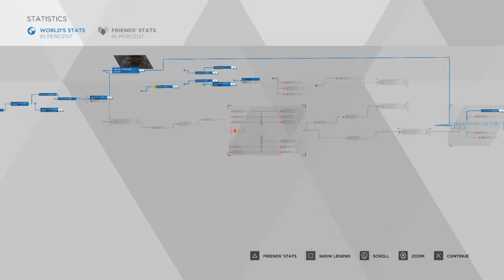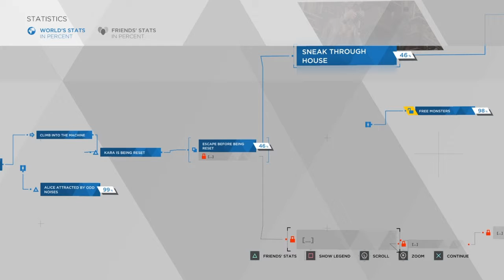Detroit: Become Human (Part 10)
Not to state the obvious but all this could have been avoided if the game had let me leave. Instead of being in the presence of crazy, we could have gotten an icecream. Also the Luther in the game wasnt the guy from that netflix series I was thinking of. The guy I was thinking of turned out to be a bit shorter. And his name wasnt Luther. And he was white. Easy mistake to make.